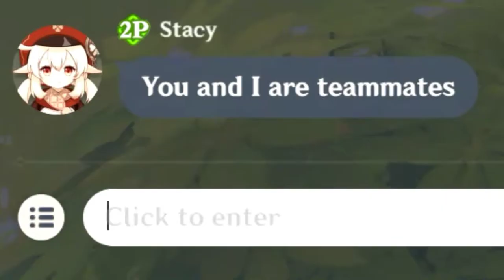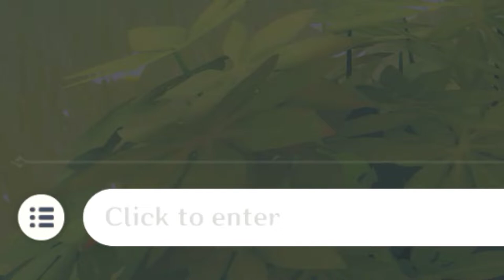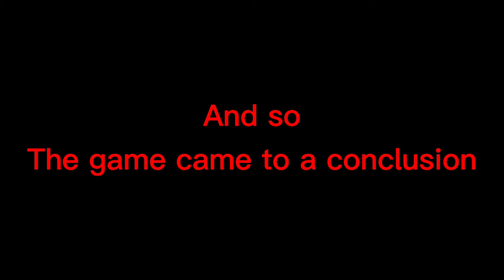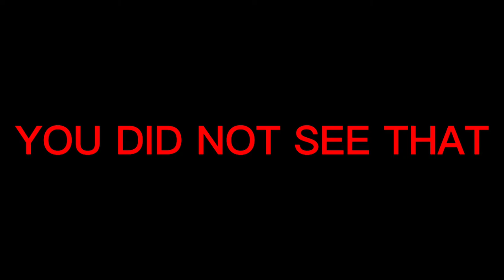Windtrace with Archons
Windtrace was fun, right?
And we just came up with this before the event ended.
It's one of the most fun events, hope everyone made some precious memories playing it^^
This is our memory, the one we made with our friends :D